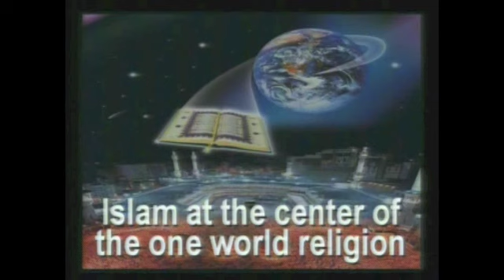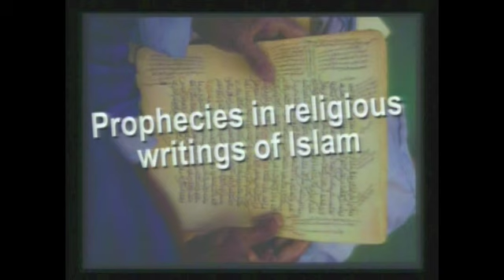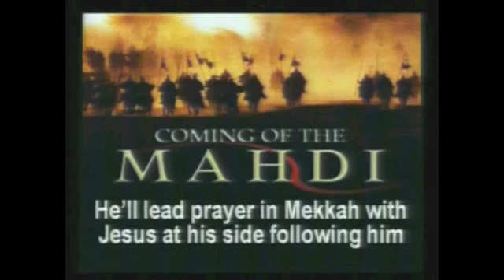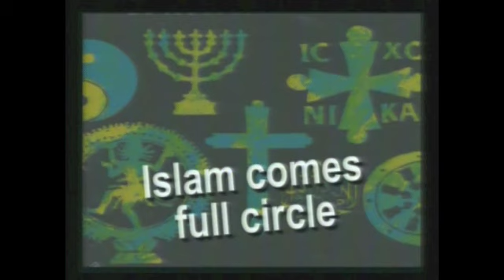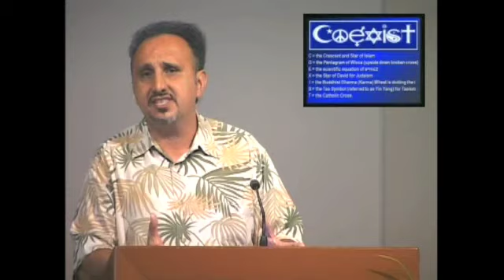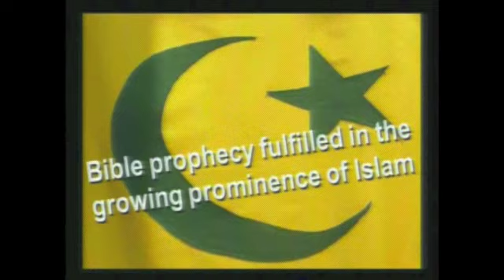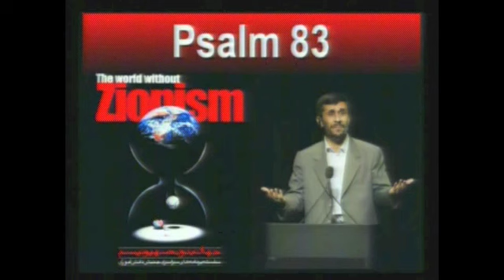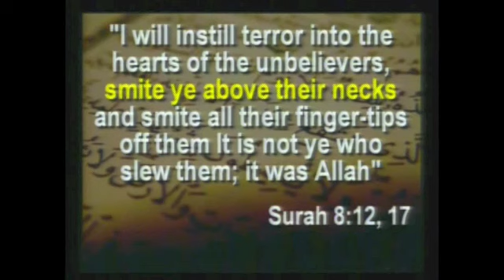Mid-East Prophecy Update - December 11th 2011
In this prophecy update, pastor JD complete's part two of a teaching on the rise of Islam, and the roll of Islam, as it relates to the future of Islam which suggests, at best, that Islam plays a most prominent role, and at worst, Islam plays a dominant role in the Anti-Christ's one world religion.